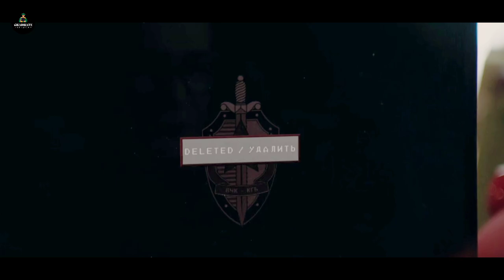इतनी खतरनाक जासूस सिर्फ Russian ही बना सकते है | Film explained in Hindi/Urdu Summarized हिंदी